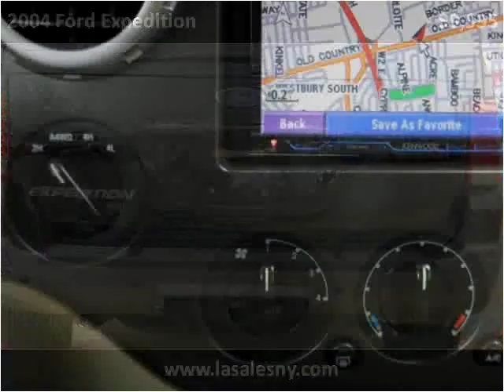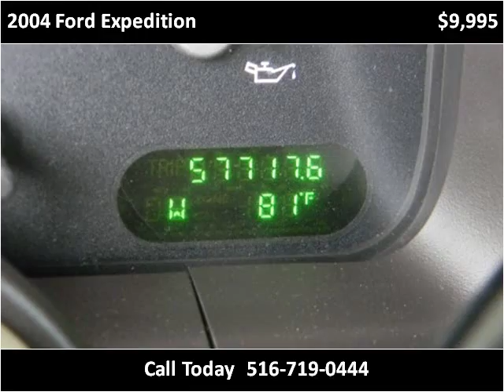2004 Ford Expedition Used Cars Hicksville NY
This 2004 Ford Expedition is available from LA Sales.